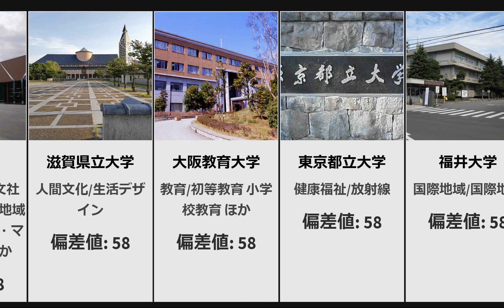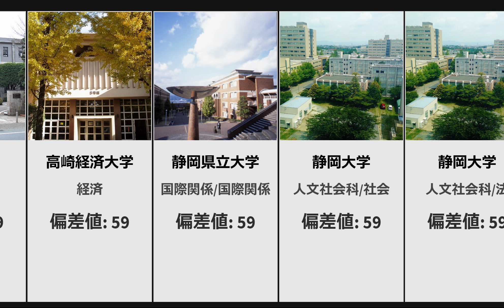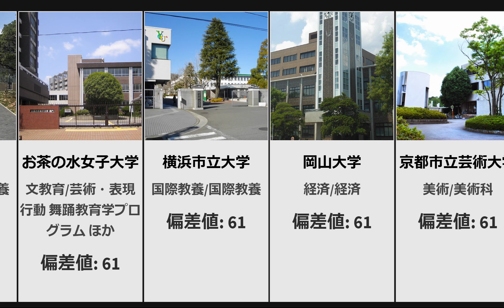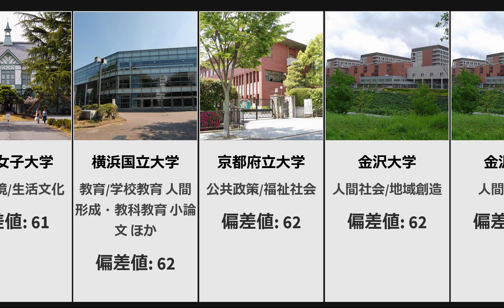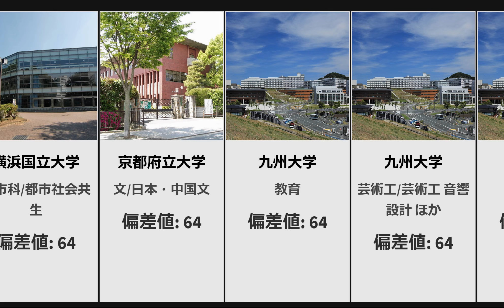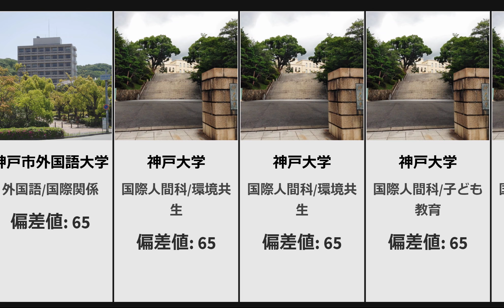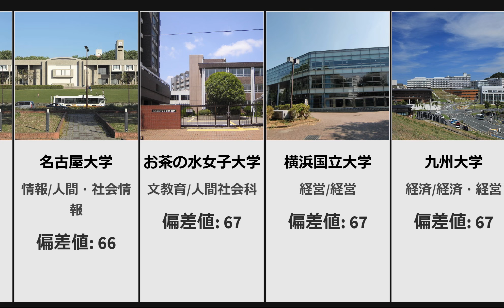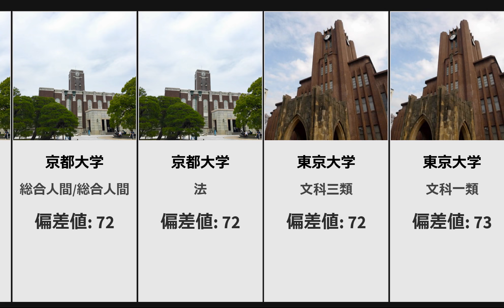偏差値ランキング 2019 国公立大学文系（前期） 偏差値57~73マデ 2/2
大手予備校のデータを参考に2019年までの国立大学文系全学部の偏差値をまとめました。
合格可能性50％のラインです。
データが多いので動画2本に分割しました。この動画は後編です。
尚、画像は各大学の任意のキャンパス及び関連施設です。各学部ごとに対応はしてないことをご了承願います。

※パブリックドメインの画像に関しては未記述です。